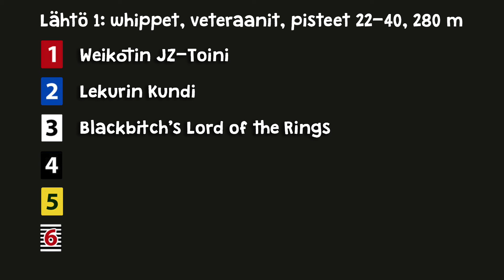Helsinki 11.8.2018 Lähtö 1: whippet, veteraanit, pisteet 22-40, 280 m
© Kerttu Tuomi & Tuomas Tuomi Helsinki 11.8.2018 Lähtö 1: whippet, veteraanit, pisteet 22-40, 280 m